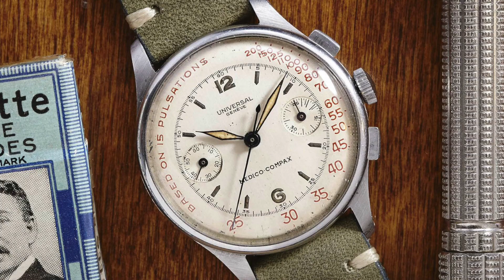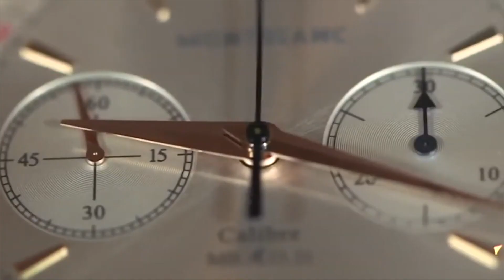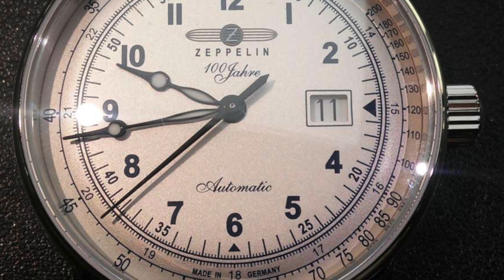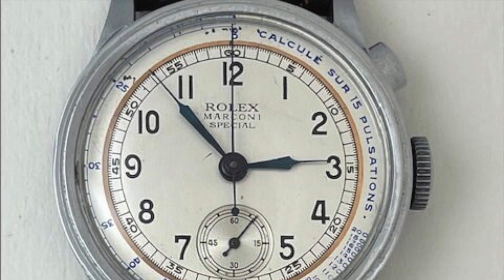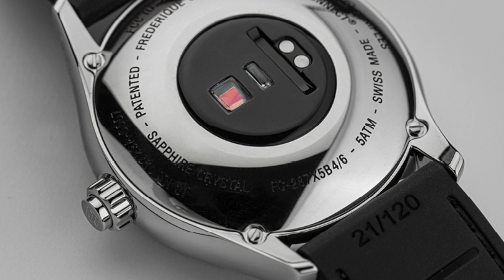ТОП-20 | Механические и кварцевые часы с ПУЛЬСОМЕТРОМ | Rolex, Omega, Longines, Bell&Ross, Oris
В наши дни под "часами с пульсометром" понимают уже определенную цифровую категорию, однако ничего не возникает просто так, и часы с пульсометром начинали свою историю значительно раньше 2000-х.

Причем, механические пульсометры, в чем можно убедиться, довольно точны, но действительно - менее удобны. Количество подобных часов кажется необъятным, а уж бренды, которые имеют в своем ассортименте такое - первый эшелон: пульсометры найдутся у A. Lange & Söhne, Vacheron Constantin, Blancpain и многих других.

Тем более, что оснастить часы шкалой пульса - дело-то не очень и сложное!